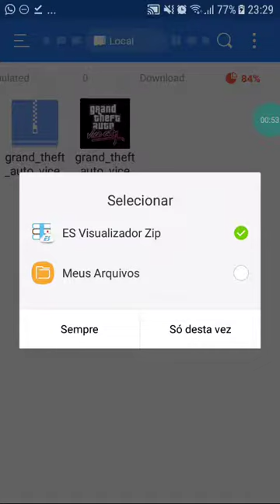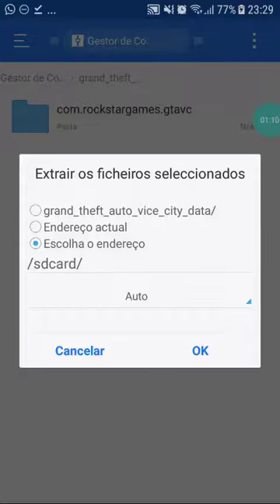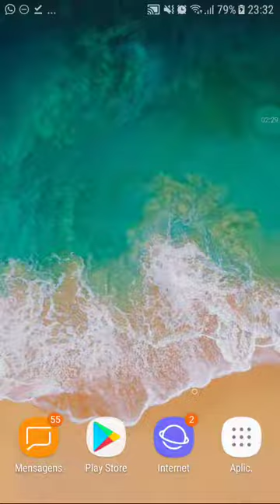COMO BAIXA GTA VC NO ANDROID